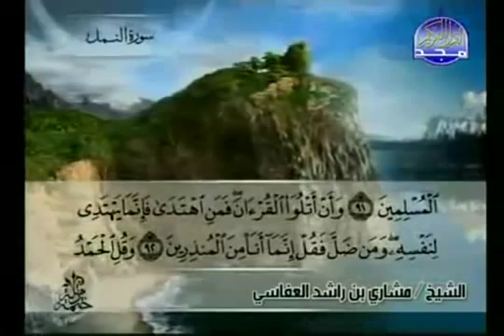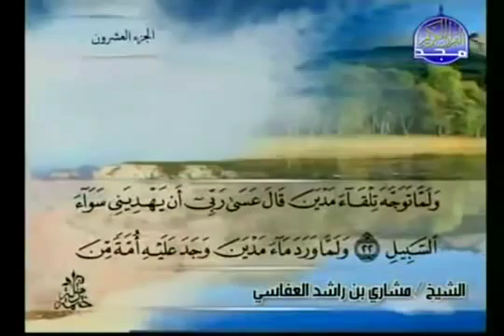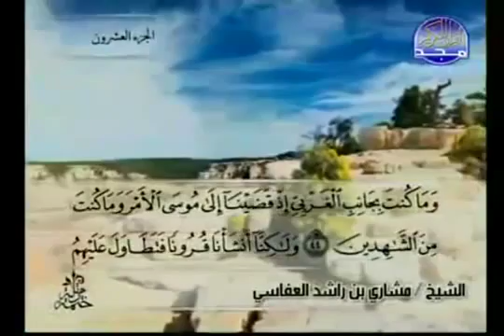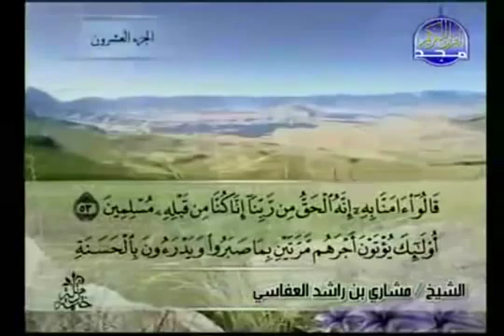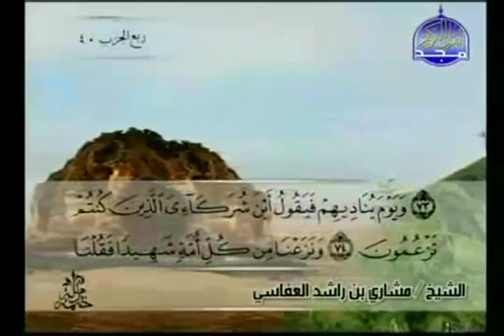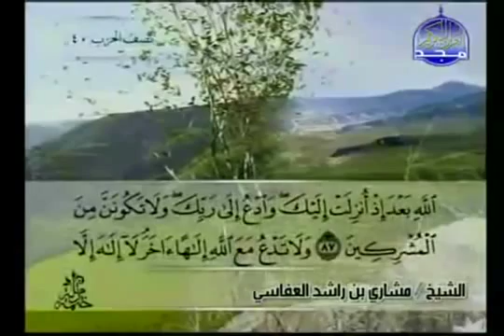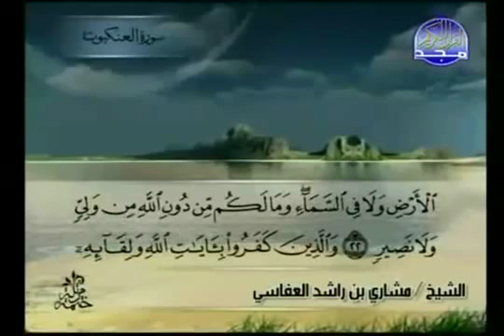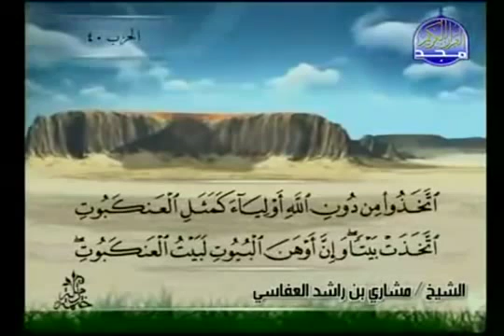Quran Juz' 20